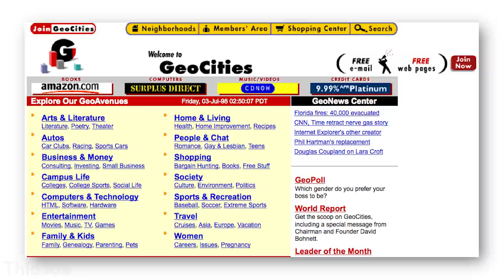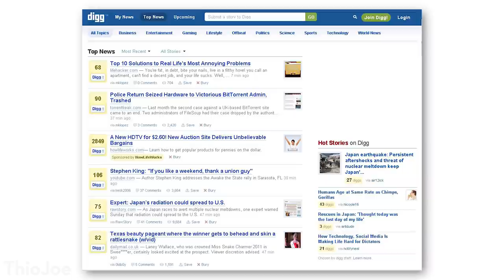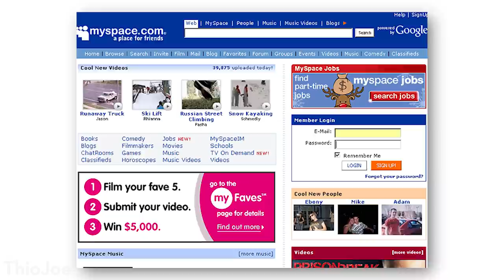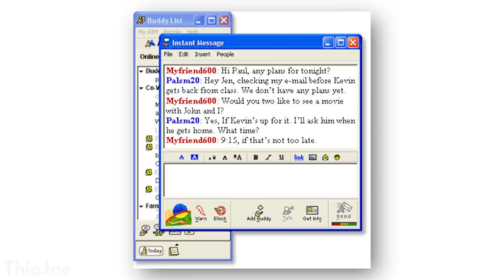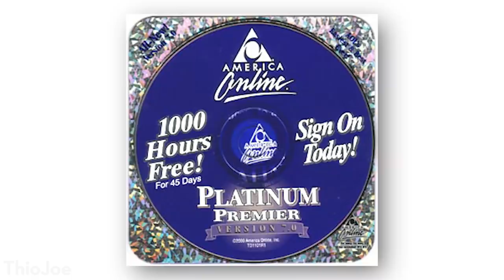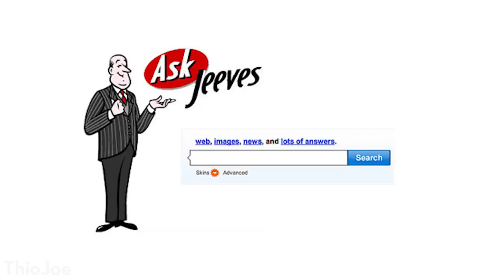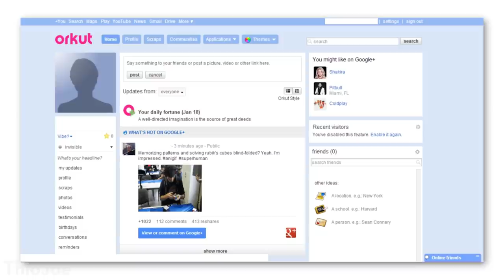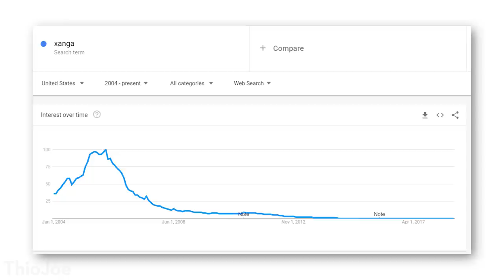Top 10 Dead Websites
Do you remember any of these sites?

The internet is full of billions of web pages, but only a tiny fraction of them are very popular. Some websites obviously become insanely popular, but they don't always stay that way! In this video we go over 10 of my favorite examples of websites that were once incredibly popular, but are now either completely gone, or are barely used at all. You have some obvious ones like Myspace, but others you may not have thought of in a while!